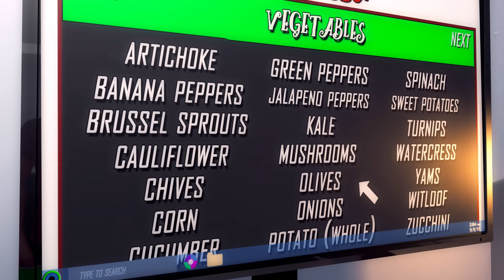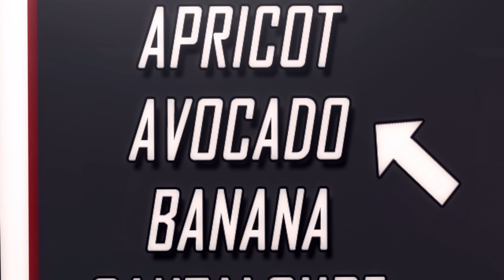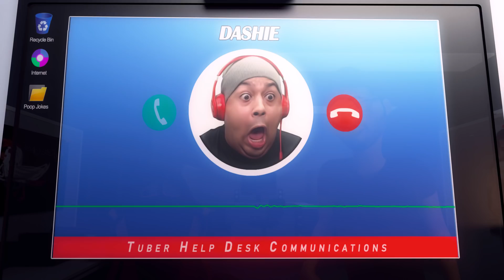Avocado is a Fruit - Jacksepticeye & Markiplier Animated in Help Desk 2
Jacksepticeye & Markiplier Animated  - The Help Desk 2 is here! Help Desk 1 w/ Jacksepticeye and Markiplier did so well and received so much love I had to make another. Animating these 2, as always, is so much fun. Real life got in the way of this one but it's finally done (a year later). if you like it please share it all over the place and let me know in the comments you want more of this! I may do smaller Help Desk Moments in the future!

Once again, I wanted to create a story out of mixed and matched audio. This one all started with Jack's Pizza Creator video and everything bounced off of that from there. One last time, HUGE thank you to Jacksepticeye for reblogging the first Help Desk on Tumblr and really blowing it up and of course, THANK YOU ALL SO MUCH!

► Want to be a Bumbly? Touch this

The Help Desk 2 - Jacksepticeye & Markiplier Animated Fun Facts:
- Pewdiepie's beard was made and animated... then he shaved it. I refused to remove it. I like it. So.. there.
- The end breakroom scene for Patricia's revenge on Markiplier was done at the last minute and was completely changed from the original ending. She also was getting revenge in that one.
- Ali was forced to watch this a million times, again.
- Jack & Mark both have small easter eggs on their desktops.
- Markiplier's potato line with Matt Damon is a reference to The Martian.

Jack's Nugget Poster & Mark's Kurzgesagt Poster is from their Passpartout videos. Created by them!

Some 3D props from TurboSquid.com.

All animation and everything else done by me. :)